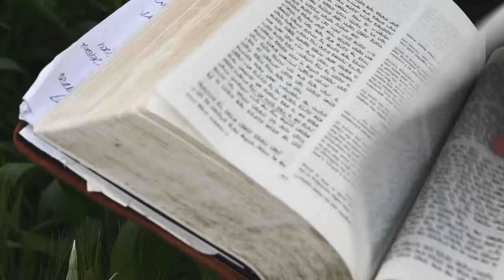Amir Tsarfati: Israel and the Tribulation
God disciplines those He loves. For the nation of Israel, this time of correction is called Jacob's Trouble, or the Tribulation. In Israel and the Tribulation, Amir Tsarfati looks at Israel's rebellion against God before the period of correction begins, the peace and the horror the nation will experience during that time, and the spiritual restoration that will take place when the seven years conclude. Israel abandoned the relationship that God loved for religion which He hates. It is the remnant that survives the Tribulation who will return once again to the relationship the Lord wants.